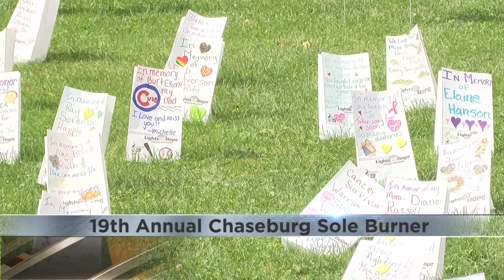19th annual Chaseburg Sole Burner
The 19th annual Chaseburg Sole Burner took place at Chaseburg Village Park Saturday.